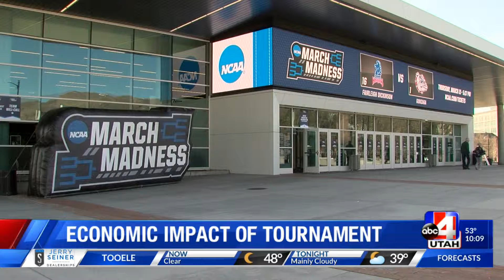March Madness means mad profits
Economic impact estimated at $5M